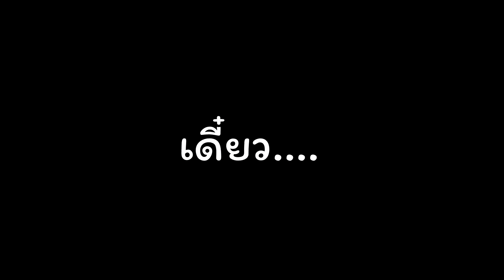โคตรสวย!! โมเดล Game of thrones จากค่าย Mcfarlane คุ้มค่าคุ้มราคา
อย่าลืม กดLike กดShare กดSubscribe เป็นกำลังใจให้ด้วยนะครับ
เอ้า กราบ!